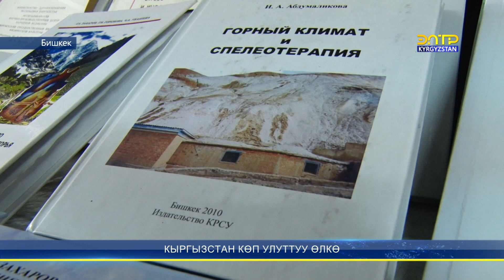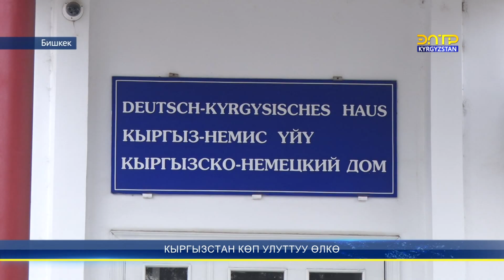Кыргызстан көп улуттуу өлкө